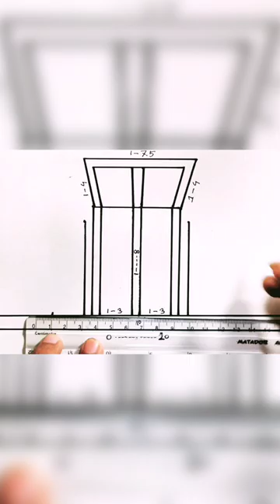Shahid minar drawing